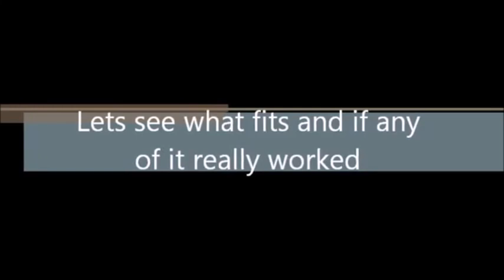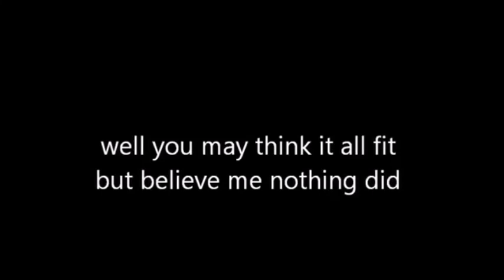Camper van Re Fit Episode 8 Revamped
This was fun, when building a kitchen in a van you can us levels and such just a good square and a tape, but think it through and like this one it will turn out a dream